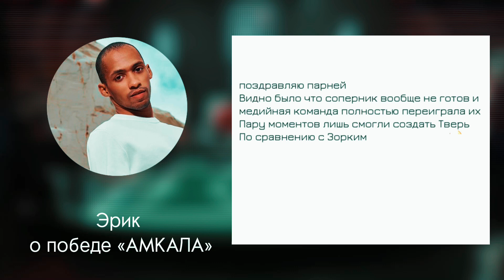ИГРОКИ 2DROTS О ПОБЕДЕ АМКАЛА В КУБКЕ РОССИИ НАД ТВЕРЬЮ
Только что закончился матч между амкалом и тверью в рамках кубка россии и амкал одержал уверенную победу со счетом один ноль. Игроки твери в этом матче не смогли показать абсолютно ничего и смотрелись намного проигрышнее амкала, особенно если сравнивать со вчерашней игрой удротс против текстильщика, где текстильщик играл на невероятно высоких скоростях, создавалось полное ощущение, что я смотрю матч амкал тверь на скорости 0,5.
От всего сердца поздравляю амкал с победой, а теперь переходим к тому, что по поводу победы амкала думают игроки тудротс: